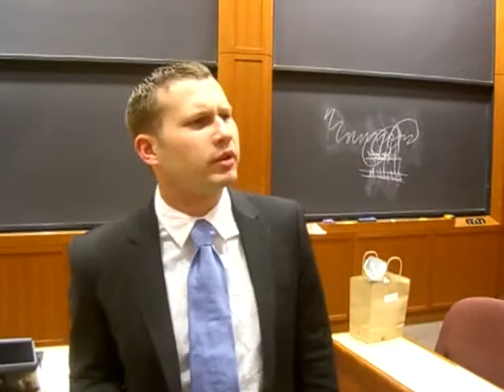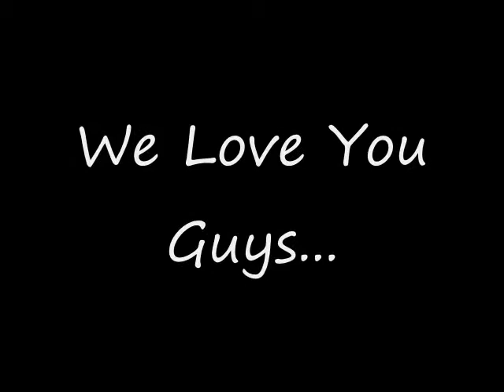Section E cracks a Marketing case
Beau, as Section E, and Alexey, as Prof. Riis, reenact a typical case discussion in Marketing class